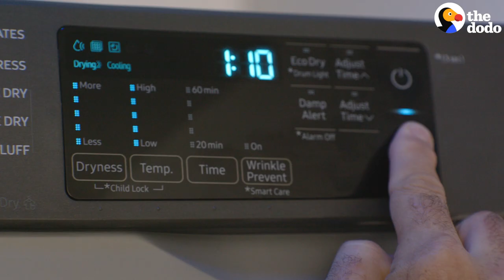Welcome Home with Tammin Sursok | Samsung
The kids have turned into wild animals. The dogs are snoozing like babies. Whatever life brings, Tammin Sursok and her family keep up with the chaos—and the cleaning—with a little help from the JetStick and CleanStation. Even the dog beds stay fresh with the large capacity of the Samsung Front Load Washer.